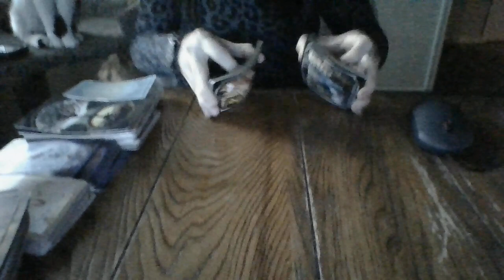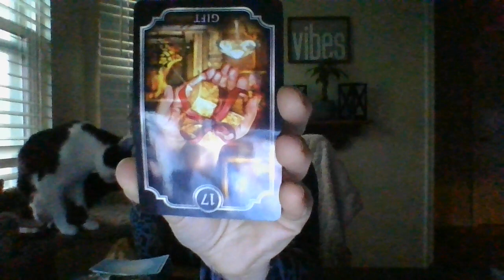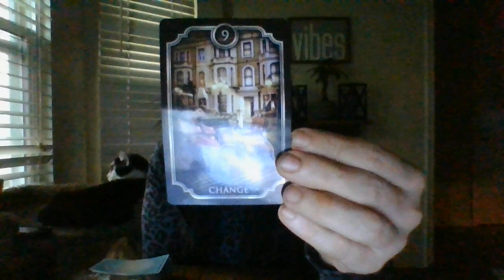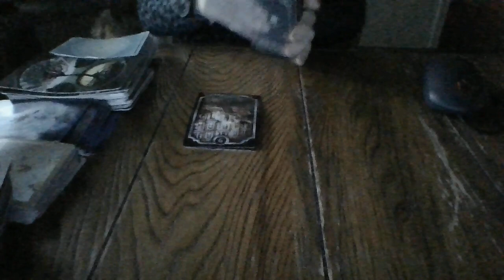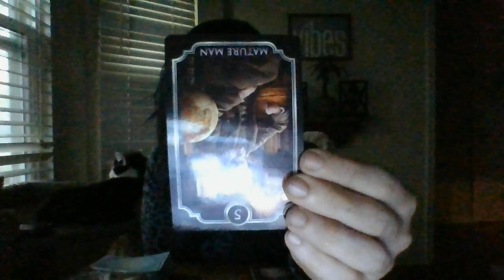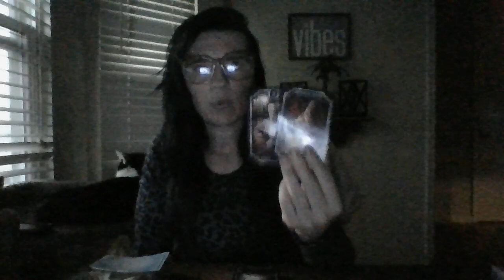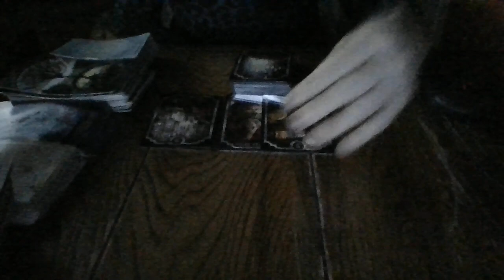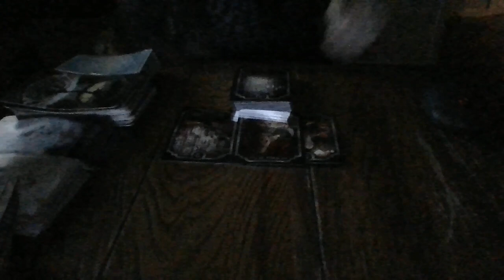4/22- A LEO MASC ADDICT'S HEALTH IS ABOUT TO START DECLINING DRASTICALLY!